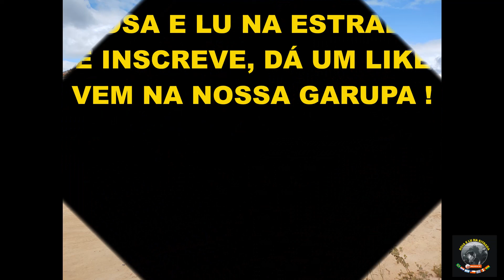BUÍQUE PERNAMBUCO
Saímos de Gravatá para o Vale do Catimbau com acesso pela cidade de Buíque, mostramos um pouco a cidade. O Vale do Catimbau dá nome a um extenso Parque Nacional criado no ano de 2002. Sua extensão é o equivalente a 62.300 hectares estendendo-se entre os seguintes municípios de Pernambuco: Buíque (principal acesso ao parque), Ibimirim, Sertânia e Tupanatinga. É um lugar que deve ser visitado muitas vezes, pois são muitas trilhas e belezas a serem vistas. De moto foi complicado, caímos, pois o terreno é de areia fofa e entre as trilhas é necessário um transporte para locomoção, então o ideal é de carro ou contratar um guia com carro, mas se sua moto for apropriada para offroad ok. Vamos deixar o contato do guia Marcílio e da associação de guias. Você chega na cidade de Buíque, roda mais 12 km chega no distrito do Vale do Catimbau e lá tem uma praça onde está a associação de guias. rosaelunaestrada​​​​

Guia do Vale do Catimbau : Marcílio 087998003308
Associação de guias do Vale do Catimbau 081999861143

FACEBOOK :Rosa e Lu na Estrada

mototurismo no Vale do Catimbau Pernambuco
o vale do catimbau fica entre o agreste e sertão de Pernambuco
o parque nacional vale do catimbau possui riqueza arqueológica
cb500x na estrada de terra  cidade de Buíque

Quer ajudar o canal? Então vem na nossa garupa.

Quem somos ? Somos Rosana e Luciano, Rosa 54 e Lu 60 anos. Um casal de Recife casados há 30 anos , que desde a época de namoro sonhava em fazer viagens de motos. E desde que começamos as viagens em 2012 indo para eventos de motofest e também fazendo mototurismo, não paramos mais. De outubro de 2012 até outubro de 2022 fizemos parte do Motoclube Gaviões do Bitury, grupo que tivemos o orgulho de representar por todos os lugares que viajamos. Nessa trajetória de viagens, já  percorremos de 22 estados brasileiros e 6 países da América do Sul, Buscamos incentivar viajantes e valorizar as pessoas e os lugares por onde passamos. Então vem viajar com a gente em nossa garupa.

VEJA A WEBSÉRIE DE RECIFE PARA CHILE, ARGENTINA, PARAGUAI E URUGUAI
Link da playlist com os vídeos de Recife para Argentina, Paraguai, Chile e Uruguai, com lugares incríveis no Deserto do Atacama, imagens do Pacífico, Mano del Desierto, Los Dedos no Uruguai, Los Caracoles, Ruta RN7 na Argentina, Salinas Grandes, Crro Siete Colores, Cuesta de Lipan e Tilcara no Norte da Argentina. Tem também vídeos de planejamento e custos.

VEJA A WEBSÉRIE DE RECIFE PARA BOLÍVIA E PERU
Link da playlist com os vídeos de Recife para Bolívia e Peru com imagens de lugares incríveis no Peru e os belíssimos sítios arqueológicos do Vale Sagrado dos incas: Moray, Pisac, Chinchero, Ollamtaytambo, Salineras de Maras e Macchu Picchu. Cidades de Cusco, Puno e o lago de maior altitude , o Titicaca e suas particularidades, seu povo e costumes, assim como a surpreendente Carretera Interoceância, na qual subimos a uma altitude de 4.725 metros  com muito frio e chuva. E o que dizer da Bolívia, um país repleto de belezas com cidades encantadoras como Roboré, Santa Cruz de La Sierra, La Paz e uma das cidades mais belas que conhecemos: Cochabamba. Tem também vídeos de planejamento e gastos das viagens de moto. Acompanhe no link abaixo essas viagem:

VEJA A WEBSÉRIE ESTRADAS INCRÍVEIS